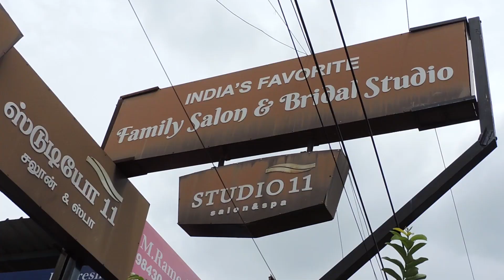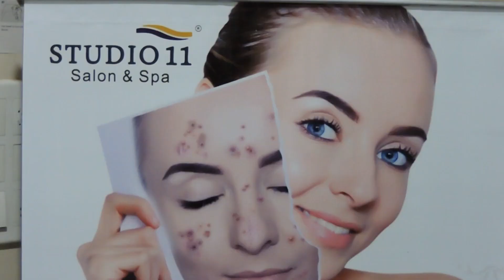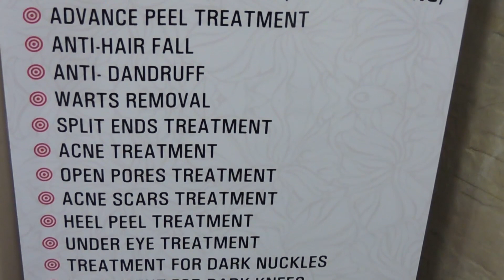Haircut Transformation At Studio 11 Salem | Haircut Transformation For Me and My Brother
Hey Guys..
In this video we shared our haircut transformation experience at Studio 11 Salem... Hope you all like it.

Location 👇
STUDIO11 Salon & Spa Salem
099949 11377